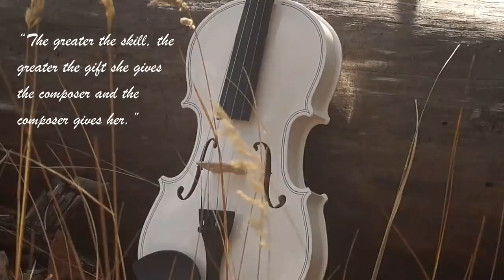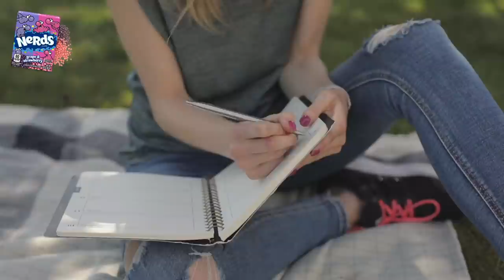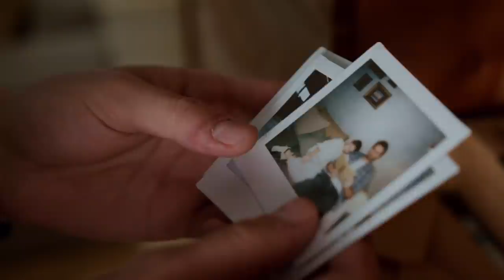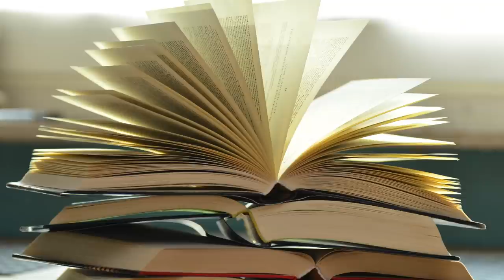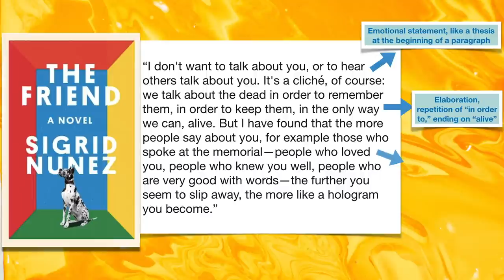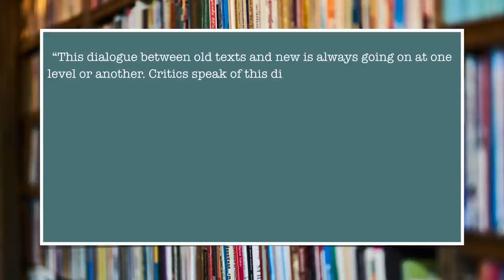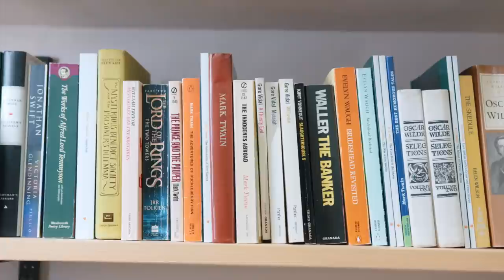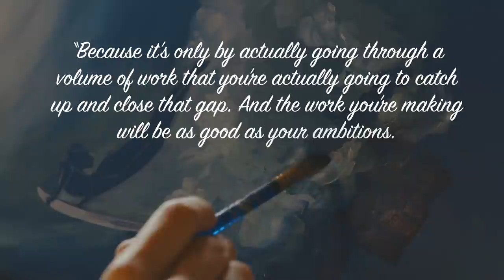How to Read Like a Writer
Reading like a writer means reading to learn from other authors. By understanding the creative choices used in novels you admire, you can better apply those tools and techniques to your own writing. Literary analysis can involve taking an “academic” approach to fiction, but it doesn’t need to be a dry, boring endeavor. Engage with stories in ways that feel valuable and interesting to you and your writing process. Moreover, not every book needs to be dissected with a surgical knife—sometimes it’s more enjoyable to read solely for pleasure.

You can read a text version of this video on Medium

Love my channel? Treat me to a cup of coffee

+ “Le cygne (No. 13)” by Camille Saint-Saëns, performed by Matilda Colliard (cello) and Stefano Ligoratti (piano)
+ “Homeward Bound” by Vindsvept
+ “Veiled in Light” by Vindsvept
+ “Illuminate” by Vindsvept
+ “Premonition of Tomorrow” by Keys of Moon

“How to Improve Your Reading Comprehension as an Adult” by Christine Ro on Book Riot

Wuthering Heights Fan Art by Illustrator Kelley McMorris (used with permission)

What It Means to Read Like a Writer (0:00)
1. Ask meaningful questions. (2:37)
2. Articulate your opinions—and use evidence. (3:28)
3. Annotate or keep a reading log. (5:38)
4. Create something inspired by what you read. (8:09)
5. Target specific writing skills you want to improve. (10:13)
6. Examine the larger context. (12:18)
7. Reread. (15:09)
Comparison Is the Thief of Joy (16:35)